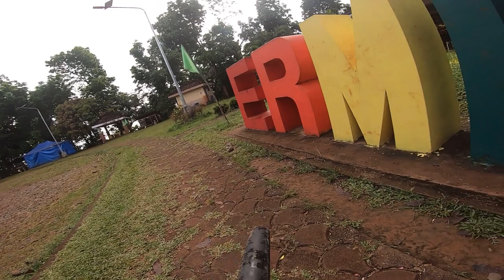Ermita Hill x Lighthouse Baler